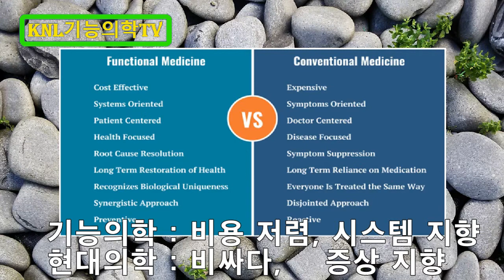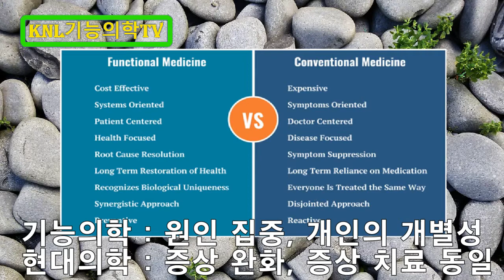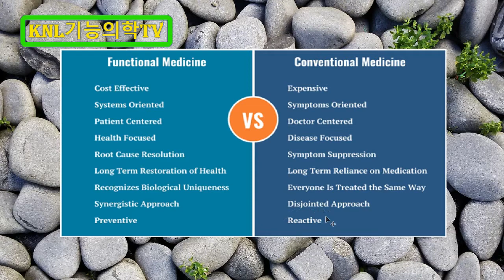[KNL기능의학TV]구독자 1000명 기념영상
구독자 여러분, 감사합니다.
많은 호응에 힘입어 구독자 1000명을 넘어섰습니다.
그래서 기념영상을 만들었습니다.
이번 영상에서는 기능의학과 현대의학이 서로 보완적이라는 점과
장단점을 가지고 있음을 설명하고 앞으로 영상 제작을 어떻게 할지
구체적인 원칙을 제시하고 있습니다.
시청자 여러분과 그 가족들의 건강을 위해 좋은 정보,
과학적으로 검증된 건강정보를 올리기 위해 최선을 다하겠습니다.

운영자 소개
서울대 자연대 화학과 졸업
화학 강의 : 수능화학, 임용고시화학, meet/deet 화학(일반화학, 유기화학), peet화학(일반화학, 유기화학), 한의대 편입화학(일반화학, 유기화학)